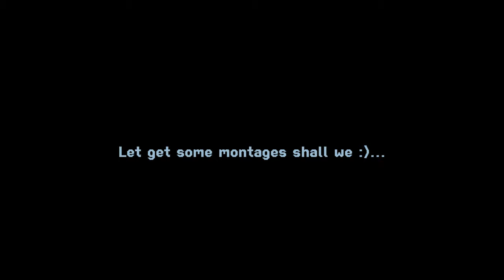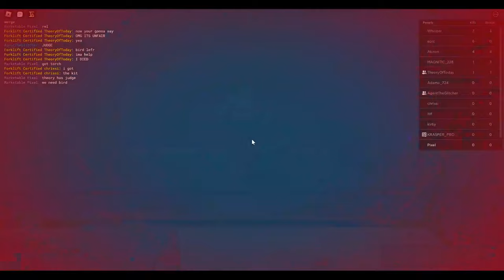APOCALYPSE BIRD - Roblox Item Asylum [ Item Showcase / Montage ]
Hey guys, sorry for the inactivity because I was playing Item Asylum at the summer update and there is a cool update. sorry I was inactive but here is a new vid non animation..

To CS fans: "Later Critical Strike video.."

I drew the thumbnail

Featuring my brother, alt, and some who wanted to bird up

we should bird up!